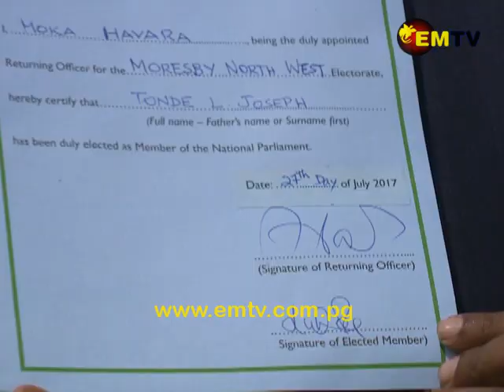Double Declaration for Moresby North West Seat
While Sir Mekere Morauta was declared as the member elect for Moresby North West by the Assistant NCD Election Manager, Bale Kavanamur, another declaration was being made in a hotel room in Port Moresby.

Moresby North West Returning Officer, Moka Havara, delayed the declaration for Sir Mekere Morauta this morning at the Rita Flynn counting centre.

However, he later declared Joseph Tonde inside a hotel room, witnessed by several people.

An EMTV News Crew, responding to a media conference invitation, showed up at the Airways Hotel, and were escorted to Room 202.
Upon entering the room,  our reporter and cameraman noticed Mr Havara, and North West Candidate, Joseph Tonde.

In this unedited, exclusive footage, you are about to see Returning Officer for Moresby North West, Moka Havara, making a declaration for Moresby North West Candidate, Joseph Tonde.